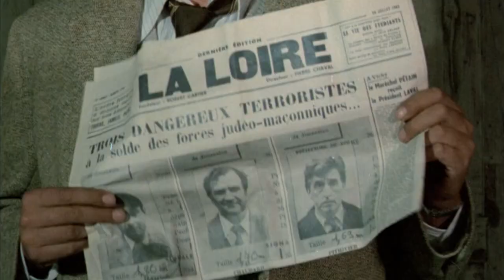La 7eme compagnie au clair de lune (1977) | trailer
Original title: "La 7ème compagnie au clair de lune".
International title: "The Seventh Company Outdoors".

1942 in an occupied area. After being demobilized, Tassin, Pithivier and Staff Sergeant Chaudard returned to their previous lives.

Stars: Jean Lefebvre | Pierre Mondy | Henri Guybet